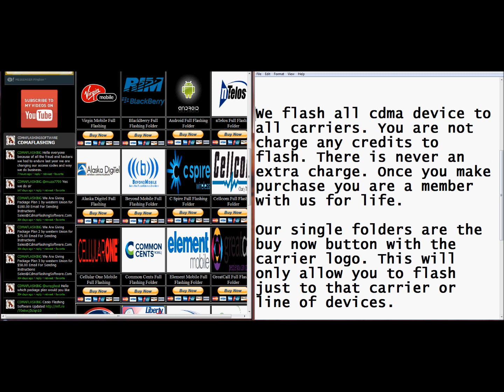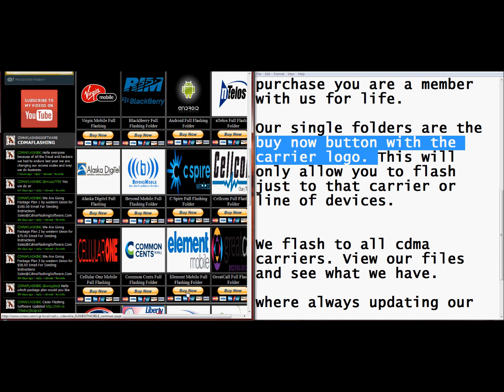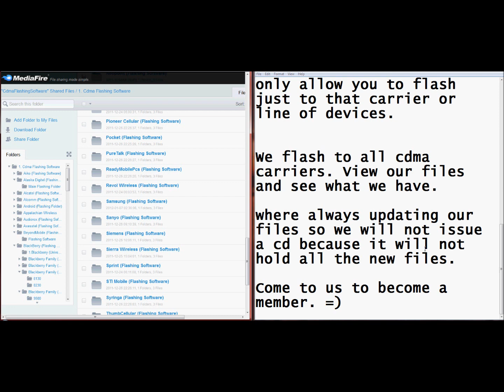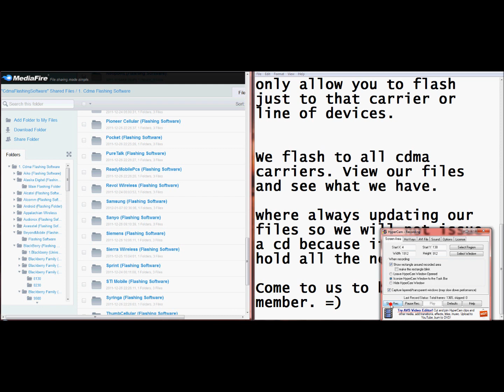ElementMobile Flashing Software